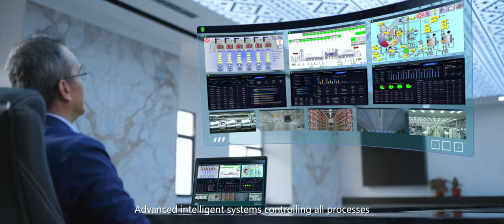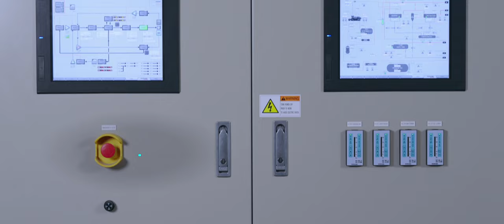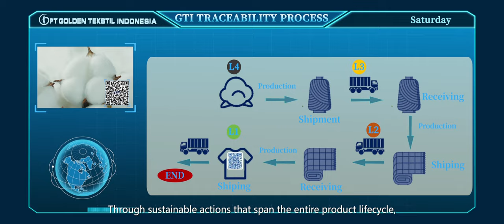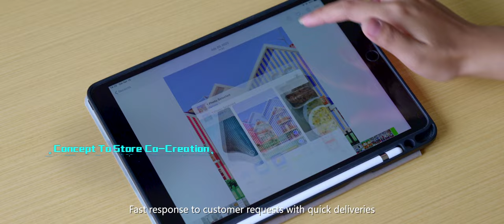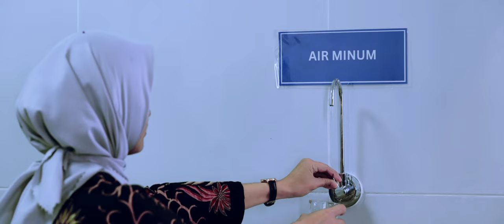GTI Company Profile (latest version)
PT Golden Tekstil Indonesia is a large integrated textile company located in Kawasan Industri Kendal, covering yarn dyeing, weaving, fabric dyeing, printing and finishing, equipped with in-house steam supply and waste water treatment plant, working with our strategic partner as a JV company to be the world-class supplier of shirt fabrics.